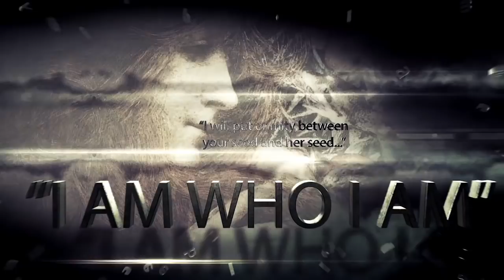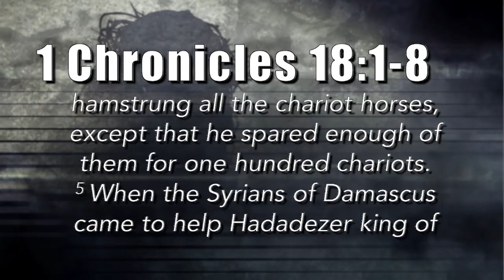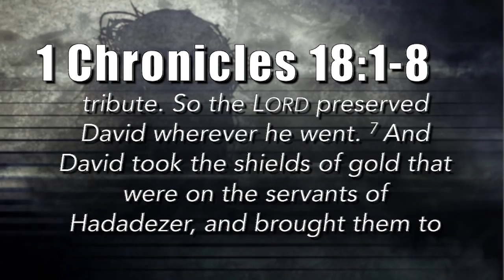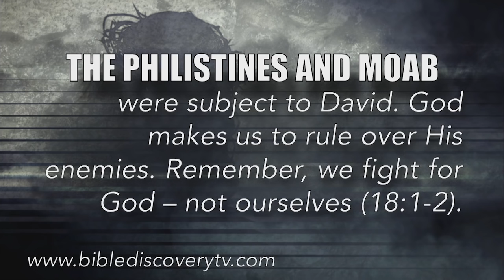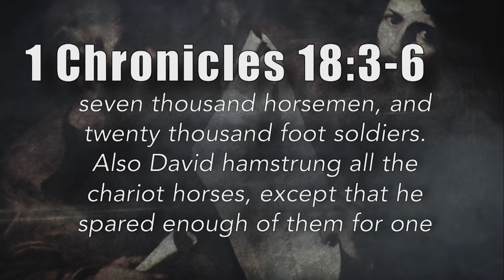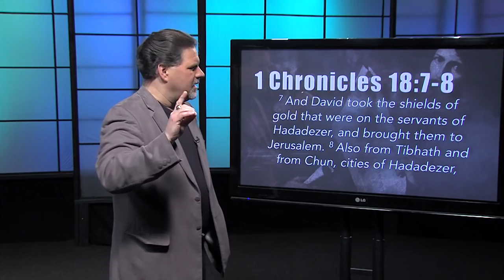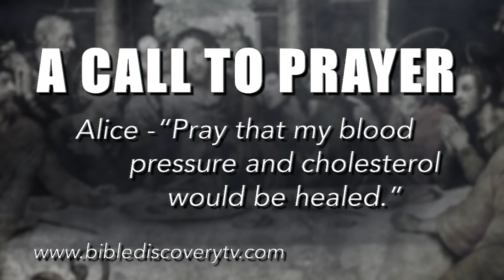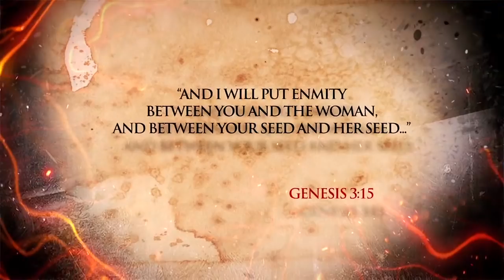Quick Study April 3, 2017